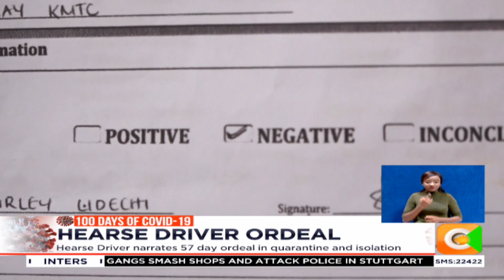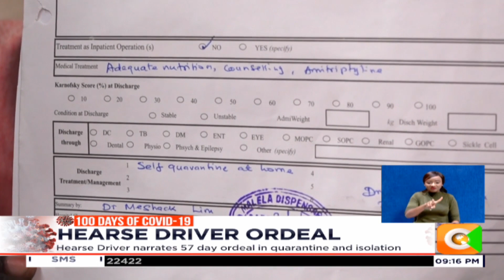Hearse Driver narrates 57-day ordeal in quarantine and isolation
At the beginning of the covid-19 pandemic in the country, it was mandatory for asymptomatic patients who showed no signs or symptoms of the virus to remain in isolation. 100 days into the pandemic, 85% of Kenya’s confirmed cases have turned out to be asymptomatic, forcing the country to introduce home-based care to decongest hospitals across the country. 27-year-old Kelvin Aura Odhiambo: patient 257 , was the first positive case recorded in Homabay in April. He spent 44 days at the Malela dispensary isolation facility in Ndhiwa and was tested 7 times before he was discharged. All this time, kelvin was asymptomatic .and as the ministry of health now adopts home-based care for patients in this cadre, he reflects on his own harrowing experience.